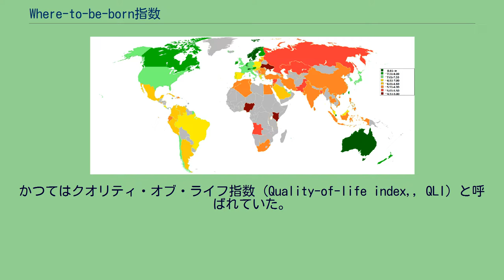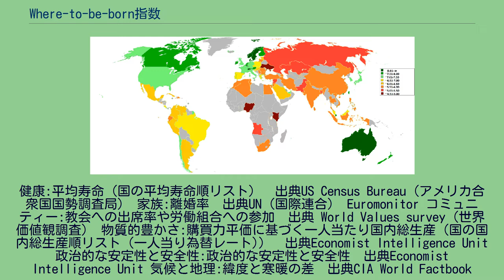Where-to-be-born指数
クオリティ・オブ・ライフ
Where-to-be-born指数とは、エコノミスト・インテリジェンス・ユニット（Economist Intelligence Unit）が製作し発表する、国々の「主観的な生活に関する満足度」と「客観的な生活の質の決定要因」を結びつける指標である。
かつてはクオリティ・オブ・ライフ指数（Quality-of-life index,, QLI）と呼ばれていた。
最新の調査は2013年のものであり、世界80の国と地域で2005年に行われた。
2005年調査では、生活の質に関する9つの要因によって指数が算出された。
健康:平均寿命（国の平均寿命順リスト）　出典US Census Bureau（アメリカ合衆国国勢調査局） 家族:離婚率　出典UN（国際連合） Euromonitor コミュニティー:教会への出席率や労働組合への参加　出典 World Values survey（世界価値観調査） 物質的豊かさ:購買力平価に基づく一人当たり国内総生産（国の国内総生産順リスト (一人当り為替レート)）　出典Economist Intelligence Unit 政治的な安定性と安全性:政治的な安定性と安全性　出典Economist Intelligence Unit 気候と地理:緯度と寒暖の差　出典CIA World Factbook（ザ・ワールド・ファクトブック）
仕事:失業率　出典Economist Intelligence Unit 政治における自由:政治的自由と市民の自由　出典Freedom House 男女平等:男性と女性の賃金差　出典UNDP（国際連合開発計画） Human Development Report（人間開発報告書） Where to be born index 2013 世界におけるクオリティ・オブ・ライフ インデックス 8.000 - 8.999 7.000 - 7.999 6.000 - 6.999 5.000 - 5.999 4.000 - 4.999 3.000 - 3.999 資料なし 最貧国は資料が得られなかったため調査対象とならなかった国が多い。
また極小国家も対象となっていないが、調査が行われていれば高い数値を示したと思われる。